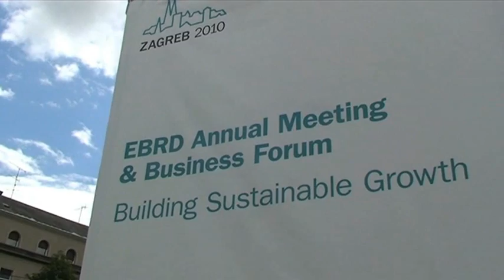Working in a coal mine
Bankwatch and Croatian partner organisation Zelena Akcija tell the European Bank for Reconstruction and Development 'no thanks!' to the bank's plans for increased investments in coal during this action outside the 2010 EBRD annual meetings in Zagreb. Find out more information about the EBRD and its dirty plans for coal financing